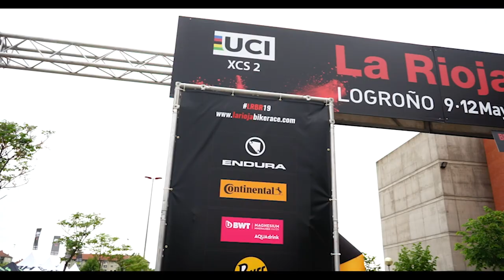Etapa 3 La Rioja Bike Race 2019 I Orbea Factory Team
Resumen de la tercera y penúltima etapa de La Rioja Bike Race 2019 que se disputó en el día de ayer y en la que participa nuestro embajador del Orbea Factory Team Alberto Losada.

Alberto consiguió finalizar en quinto lugar la tercera etapa mientras que en la clasificación general se coloca dentro del top 5.

Foto Miniatura: Carlos Dorico